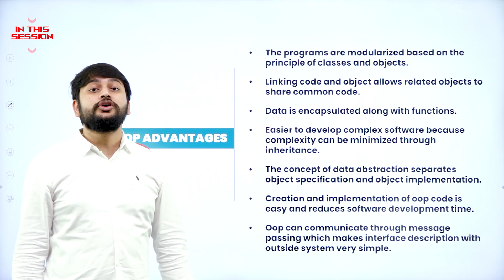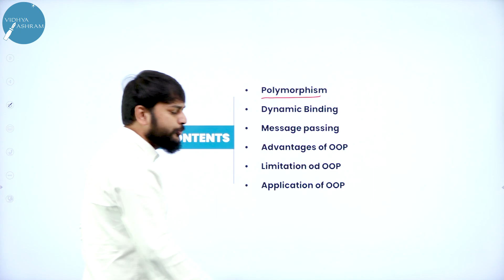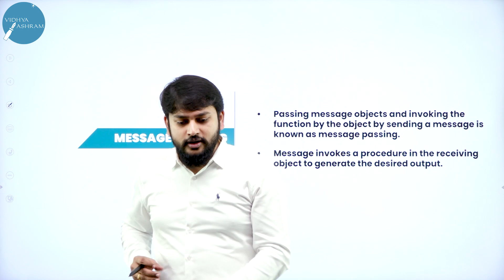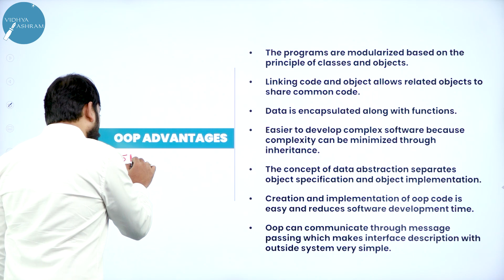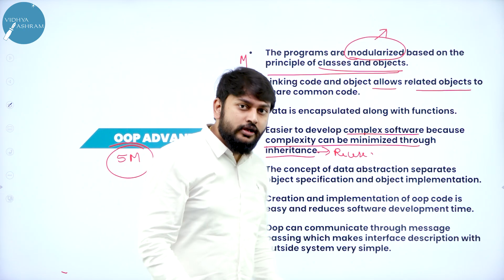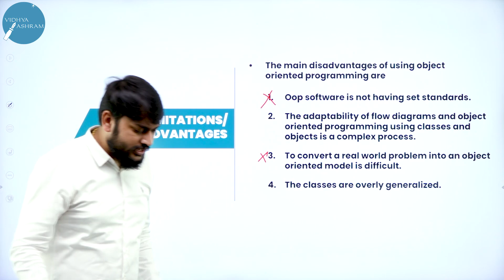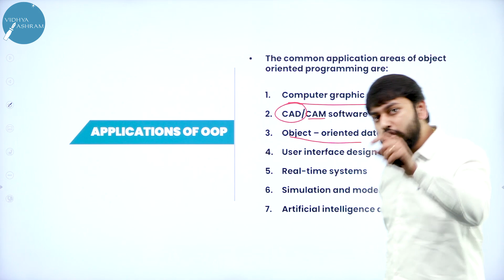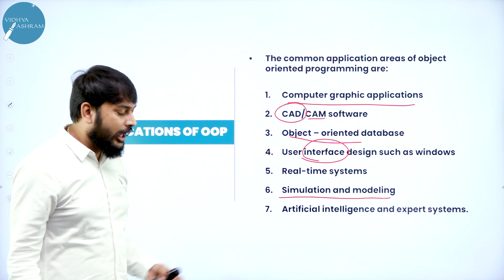DAY 83 | COMPUTER SCIENCE | II PUC | OBJECT ORIENTED PROGRAMMING | L2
Class : II PUC
Stream : SCIENCE AND COMMERCE
Subject : COMPUTER SCIENCE
Chapter Name : OBJECT ORIENTED PROGRAMMING
Lecture : 2